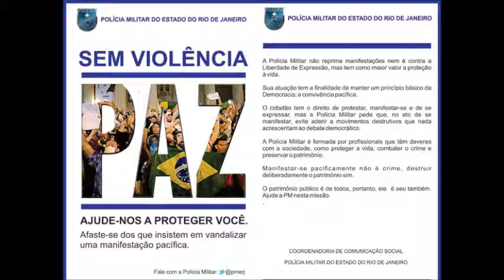Manifestação no Rio de Janeiro ja Pede Paz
Manifestação no Rio de Janeiro ja Pede Paz,estar muita violencia e mutas bardernas por menorias vamos se manifestar mais pedindo um poco de paz,vamos gritar pedinho os nossos direito sem violencia